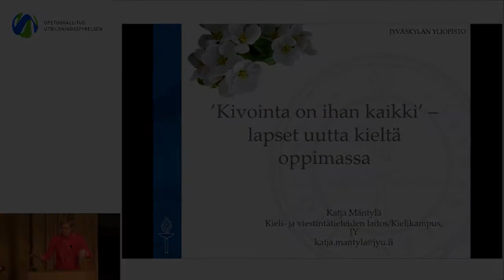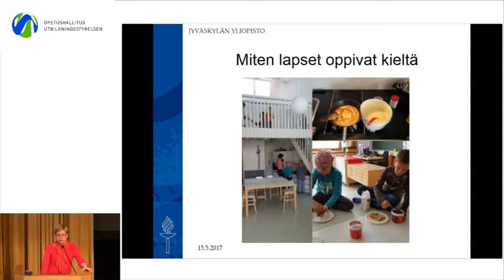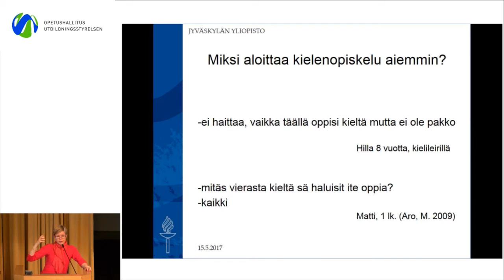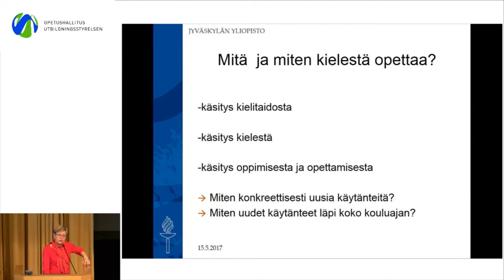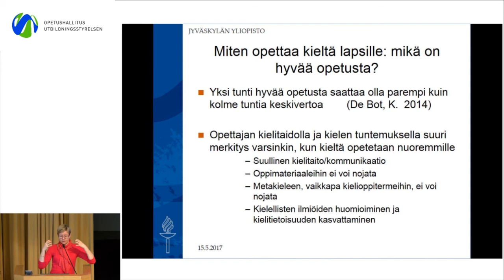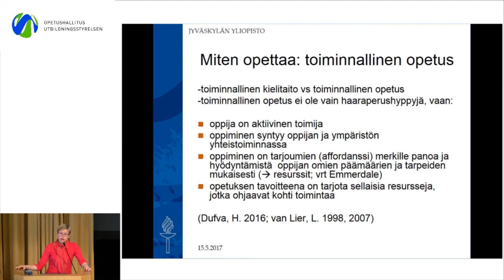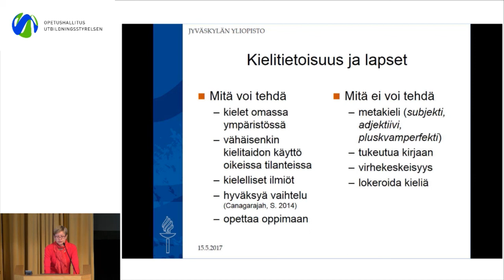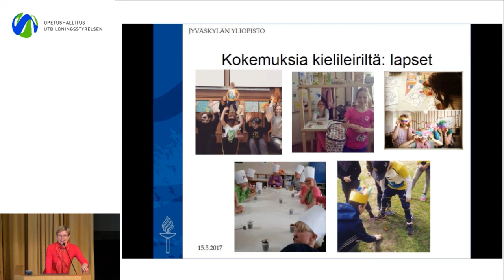’Kivointa on ihan kaikki’ – lapset uutta kieltä oppimassa, Katja Mäntylä, Jyväskylän yliopisto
Uusi peruskoulu –ohjelma, kärkihanke 1:
kieltenopetuksen varhentaminen, kehittäminen ja lisääminen
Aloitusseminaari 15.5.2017